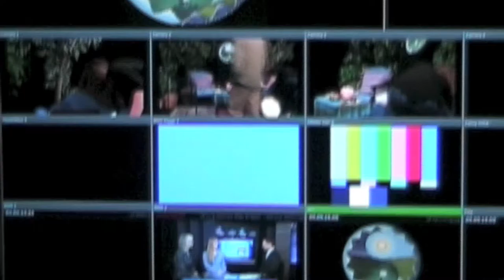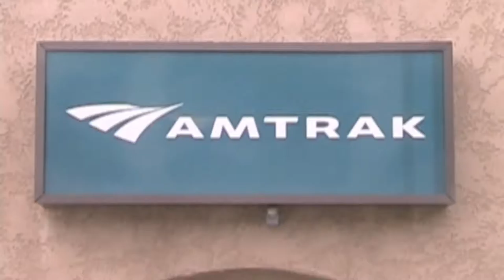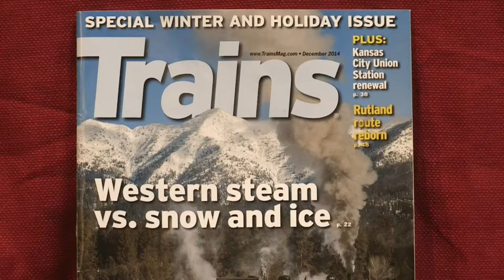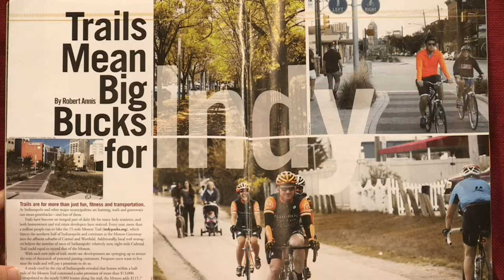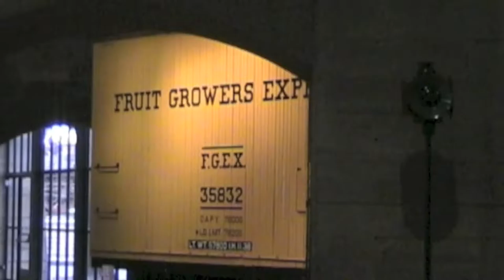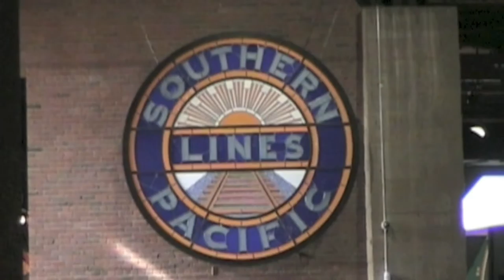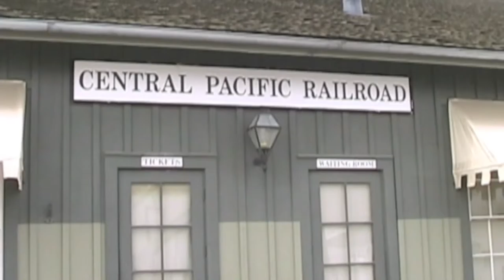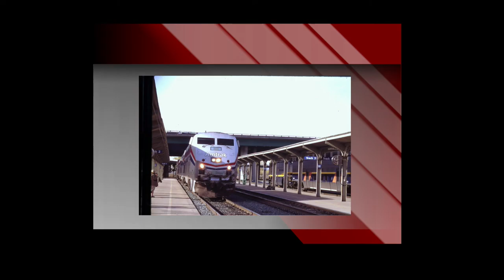RUE Ep28 #2 1 PGM0001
This is Episode 28 of Ramping Up your English. We're riding the Southwest Chief in this episode.  We feature the California State Railroad Museum in Sacramento, one of the greatest railroad museums in the world.  We also feature advise on forming and finding conversation Groups to practice Oral language.